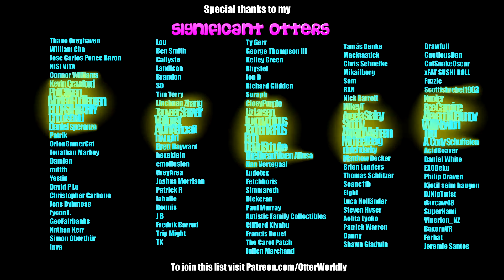Synth Riders || Blinding Lights by The Weeknd (Expert) || Mixed Reality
Song: Blinding Lights by The Weeknd
Difficulty: Expert